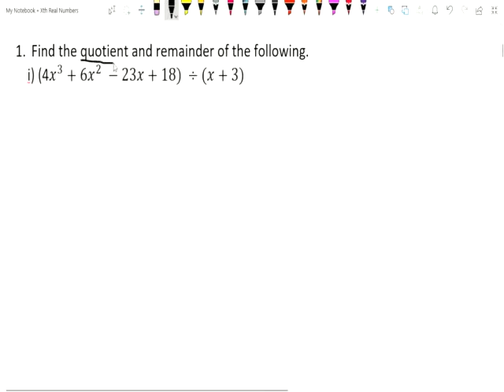IX - MATHS - TN SAMACHEER -Algebra EX.3.7 Q.No. 1 (I,iv) ,2,3 and 4